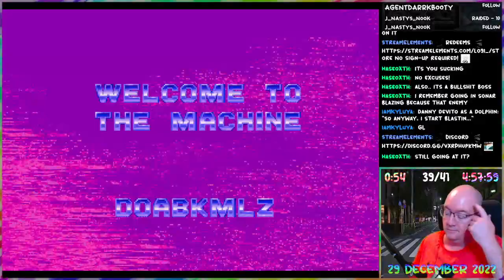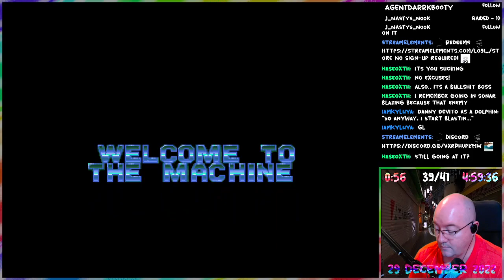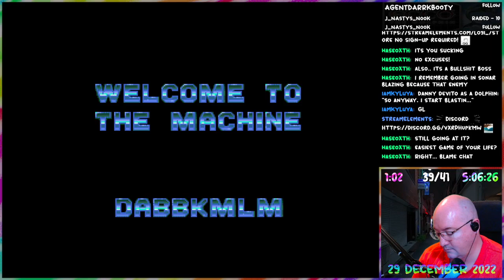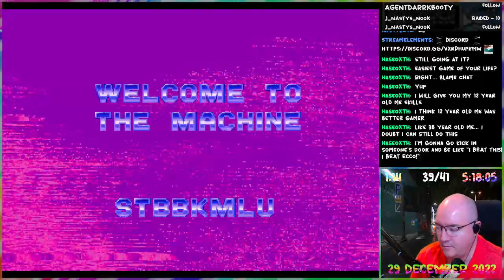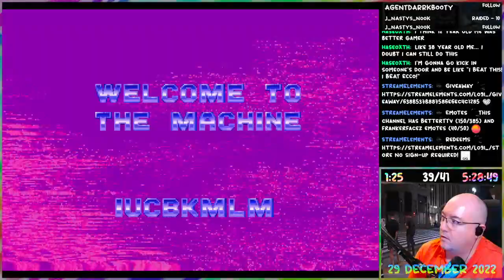Ecco the Dolphin - 07